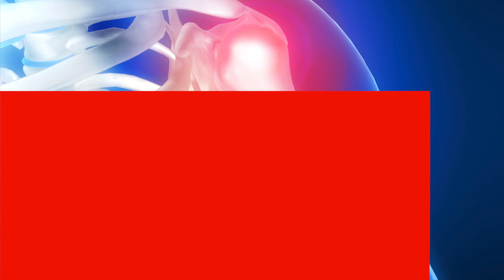Ohio Personal Injury Attorney - Shoulder Injuries in Swanton, OH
Swanton, Ohio

Shoulder Injuries are one of the most common suffered in vehicle accidents. Our Ohio personal injury attorneys specialize in shoulder injury cases happening in the Swanton area.